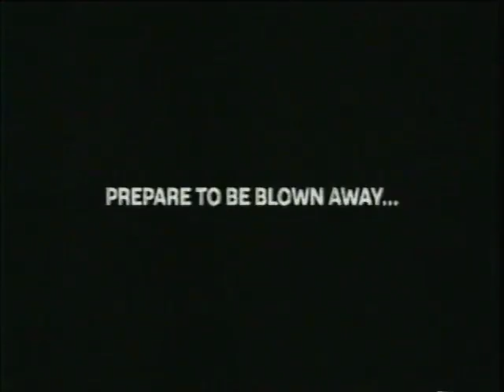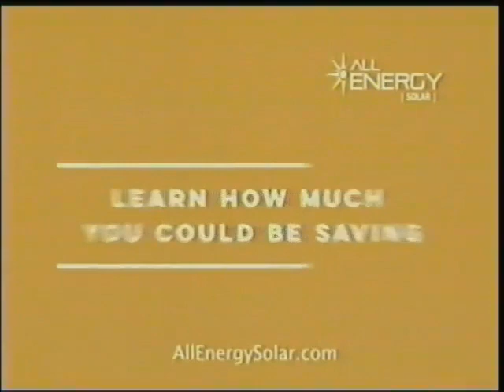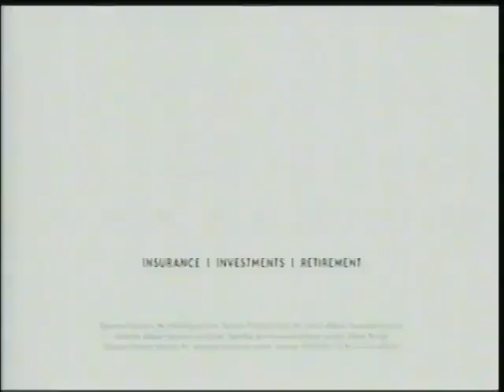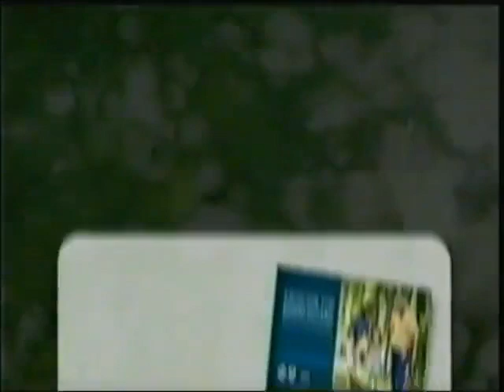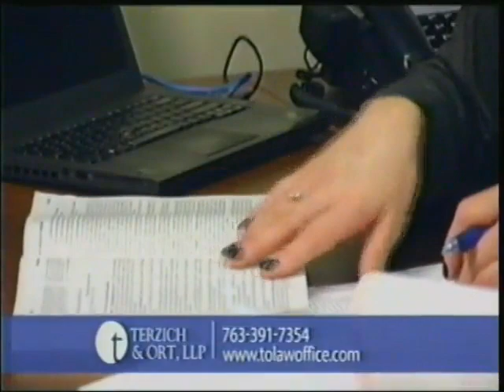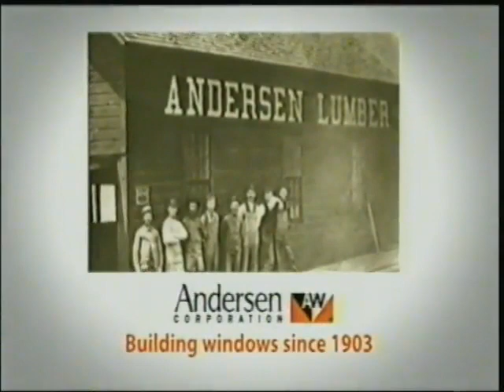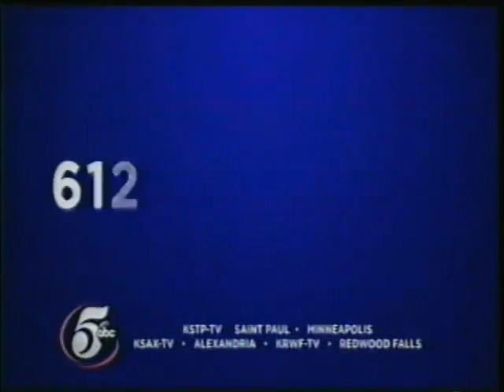KSTP-TV - September 9, 2018 Commercials (VHS)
Self-recorded
Description: During Twin Cities Live. KSTP-TV; ABC; September 9, 2018.

Thanks Vance for digitizing this! and to The reviewer7387 for the date!